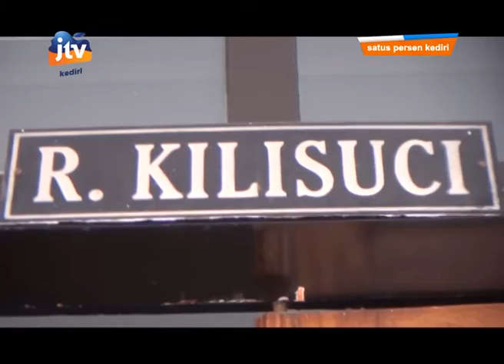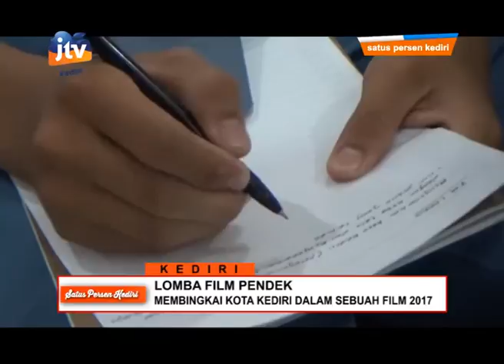Lomba Film Pendek Kota Kediri - 1